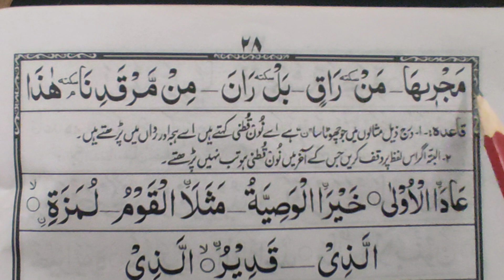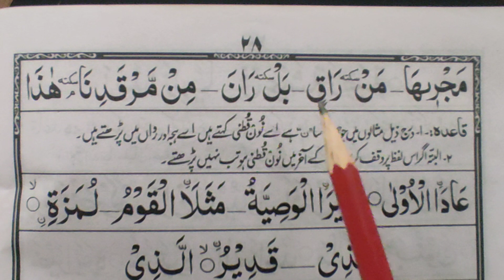Aamala wali raa or Sakta ..امالہ والی را اور سکتہ